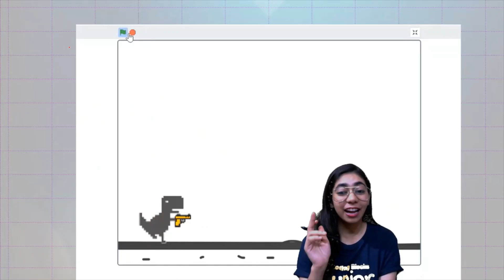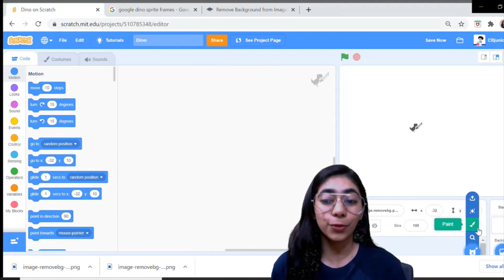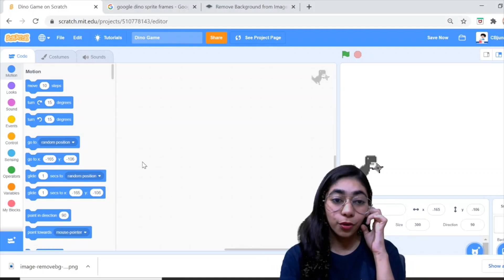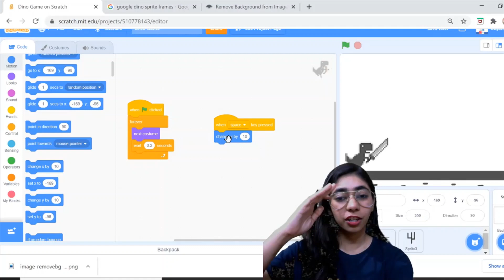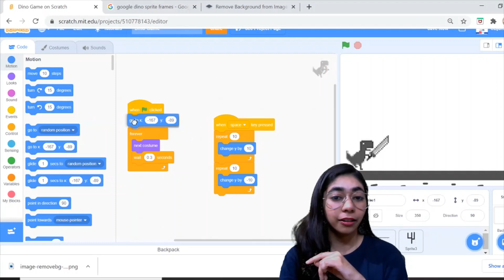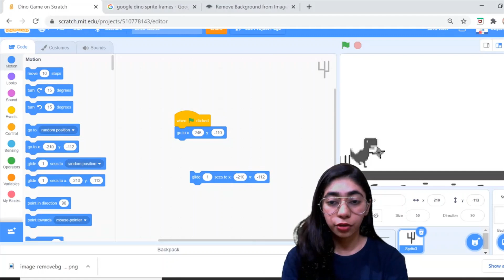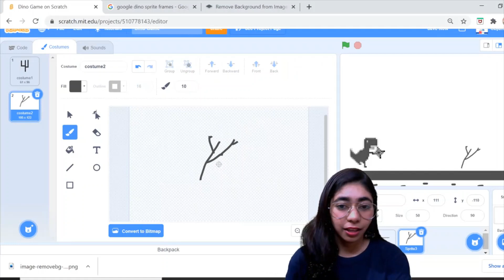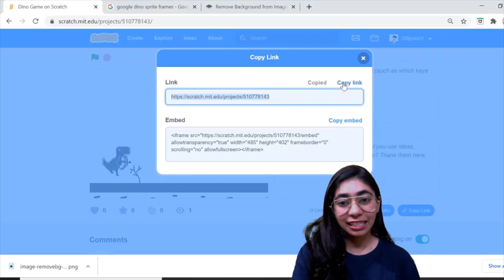Ultimate T-rex Dino Game | Scratch Programming | Super Easy Codes | Coding for Kids | CBJR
Vasundhara ma'am brings to you another fun and interesting learning session on Scratch Programming. Learn to make your own Dino Game from scratch.

Coding Blocks Junior is a Coding Blocks initiative to teach free coding to school students. Join our Free and Certified Coding Courses today & become a Coding Superhero!

🔗 Code Yourself! An Introduction to Programming Full Course